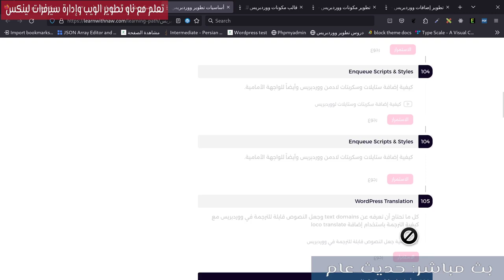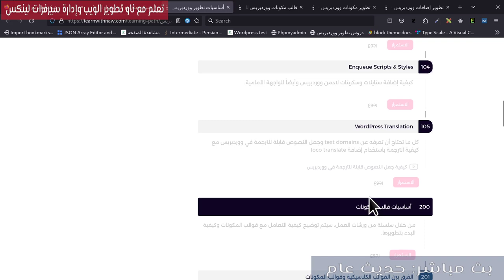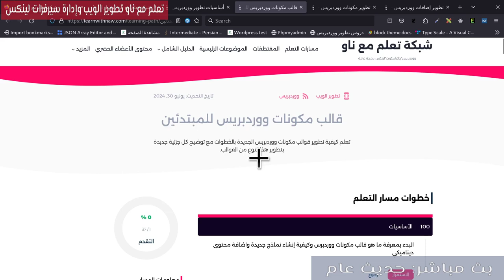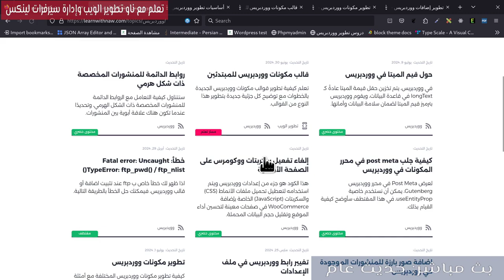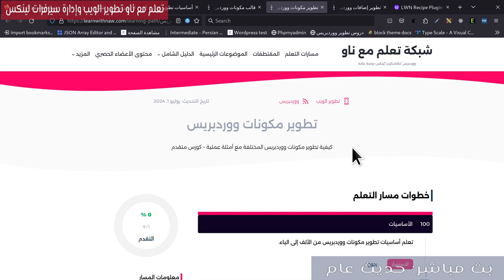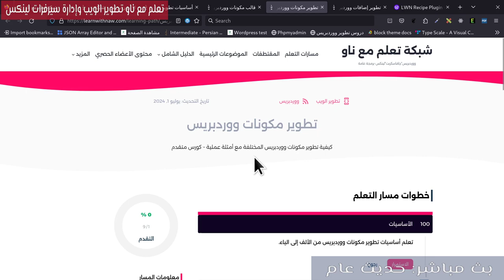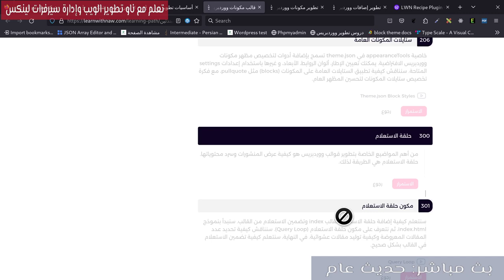مهم جداً للمهتمين بتطوير قوالب ووردبريس